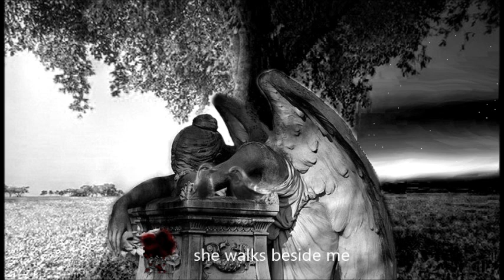Somewhere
LYRICS (by HILRANT):

THE BIRDS ARE SINGING
THE ANGELS CRY
MY TEARS ARE'NT STINGING
AS THE FLOWERS SLOWLY DIE

BUT OUT THERE
IN THE DARKNESS
WHERE HOPE AND LIGHT WILL FADE
OUT THERE IN THE DARKNESS
I KNOW MY LOVE WILL WAIT

 THE DAWN IS BREAKING
THE NIGHTS BEGUN
SHE WALKS BESIDE ME
ON THE ROAD TO KINGDOM COME

AND OUT THERE
IN THE DARKNESS
ALL HOPE OF LIFE WILL FADE
I THOUGHT I SAW YOUR FACE

YOU'LL FIND THE ANSWER
YOU'LL FIND THE LIE
YOU'LL FIND THE CANCER
THAT'LL EAT YOU ALL UP LIKE TIME

SOMEWHERE ( R \)

I KNOW SHE'S OUT THERE

I KNOW SHE'S WAITING